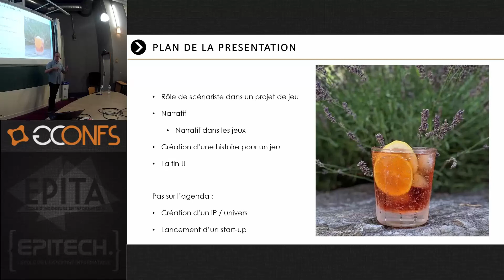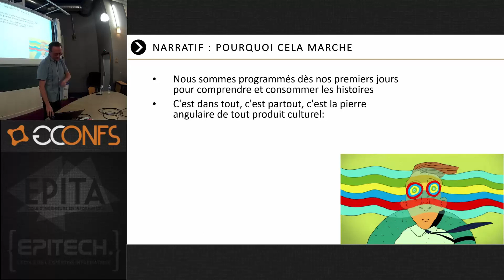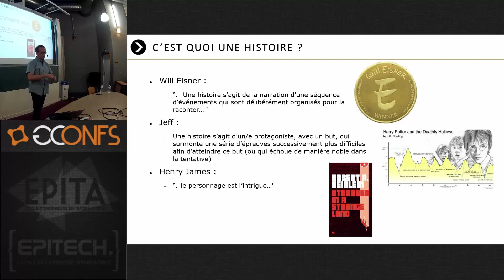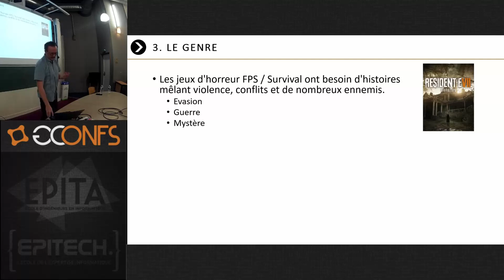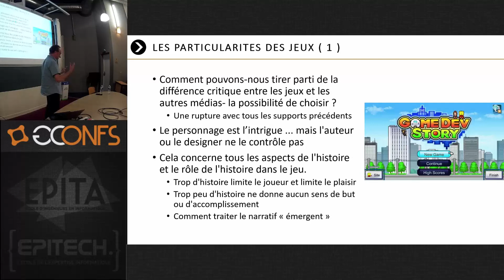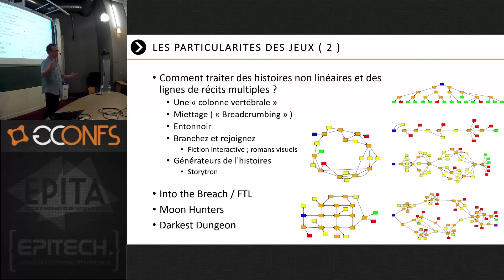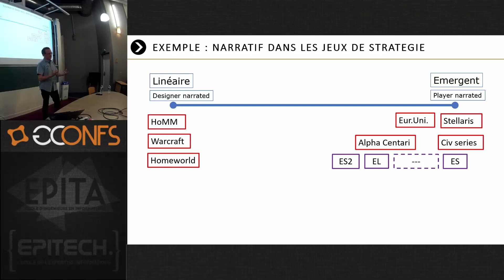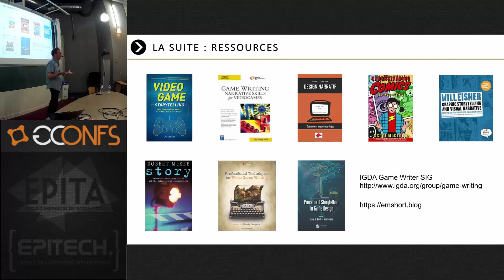Pro Game Makers - Jeff Spock - Narrative Director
Conférence donnée par Jeff Spock à l'occasion de la soirée Pro Game Makers organisée à l'EPITA par GConfs. Jeff Spock est AI Developer à Amplitude, le studio notamment à l'origine de Endless Space.

Jeff est un ex-Directeur IT et ex-MBA qui s'amuse bien plus dans l'industrie du jeu vidéo. Il a travaillé sur plus de 20 jeux commerciaux et est l'un des premiers membres fondateurs d'Amplitude Studios, où il se charge des contenus narratifs et de world-building. Lorsqu'il ne travaille pas, Jeff aime jouer, lire, écrire, voyager, mais aussi faire du ski, de la plongée, et des cocktails.